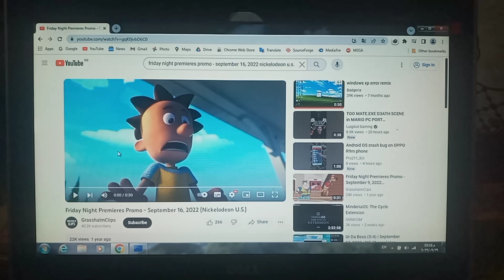Friday Night Primeres Promo - September 16, 2022 (Nickelodeon U.S) Has BSOD